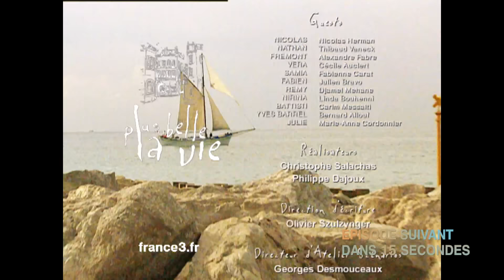PBLV - Saison 3, Épisode 627 | Samia craque pour Fabien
Vera, jugeant que Thomas est un suspect crédible, le maintient en garde à vue. Charlotte décide alors de témoigner, et ses révélations allongent considérablement la liste des coupables potentiels...

Sentant l'étau se resserrer, Frémont réunit Céline et Vincent pour qu'ils s'accordent sur un alibi commun. Mais si Céline accepte de jouer le jeu, Vincent se montre plus réticent...

Samia confie à Juliette qu'elle commence à craquer pour Fabien. Malheureusement, compte tenu de la popularité de Fabien, ce doit aussi être le cas de dizaines d'autres filles. Dont Johanna, qui n'a pas attendu pour jeter ses filets sur le beau jeune homme...

Nathan cherche un moyen de balayer les soupçons de Nirina, qui l'a menacé de le quitter si elle découvrait qu'il était l'auteur de Mistralscoops. C'est Rémy qui lui donne la solution : il n'a qu'à se faire passer pour l'une des victimes du site...

👉 Première diffusion : 6 février 2007